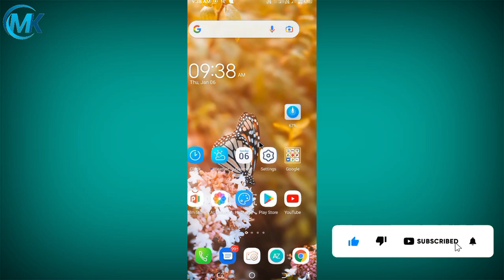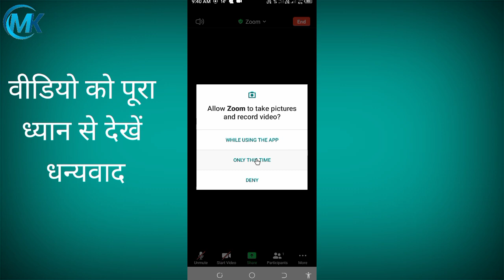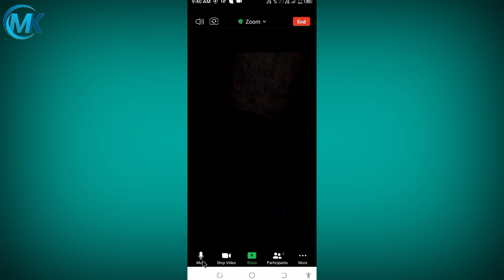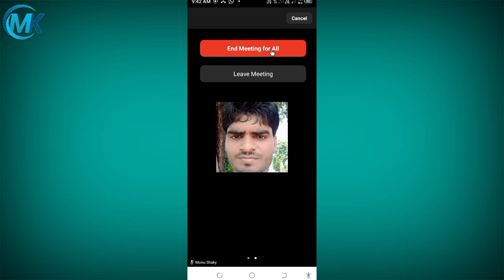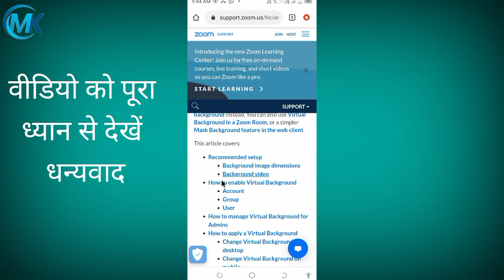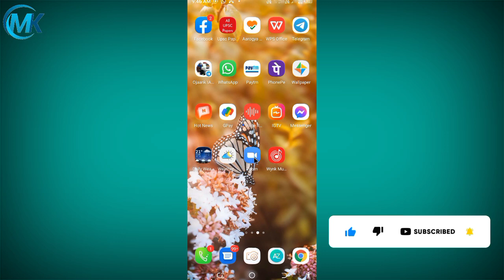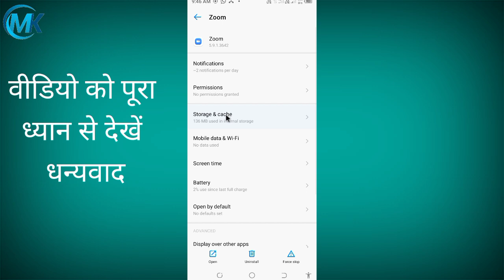Zoom App Virtual Background Option Not Showing | Zoom app me background change nahi ho raha hai